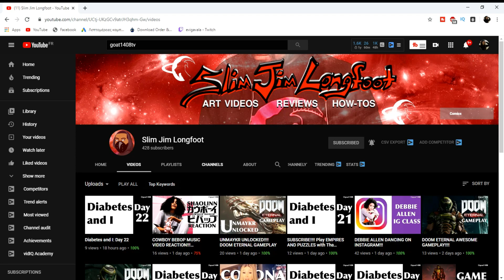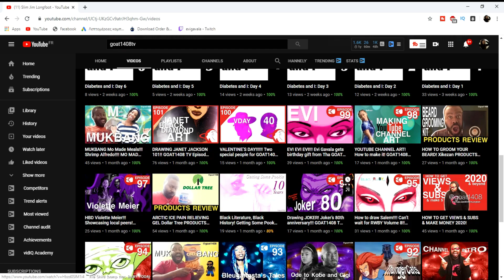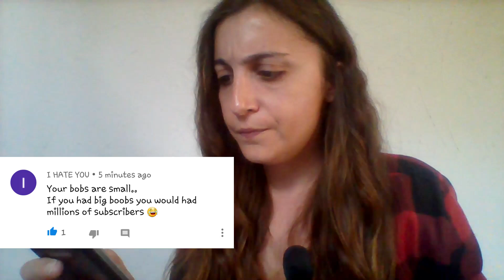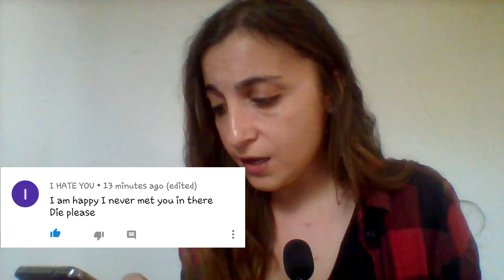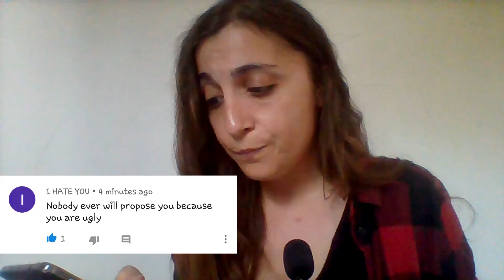THEY WANT ME DEAD...I AM DELETING MY YOUTUBE CHANNEL!!!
So guys i have a stalker and he hates me...He left me so many bad comments...HE WANTS ME DEAD...i am so so so scared...I dont know what to do...I AM DELETING MY CHANNEL!!!
Why people hate so much?